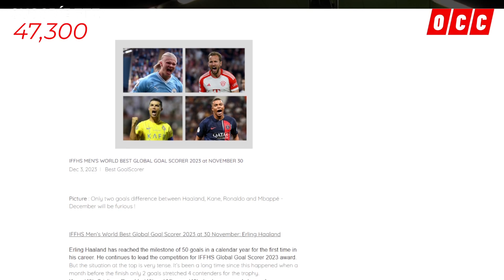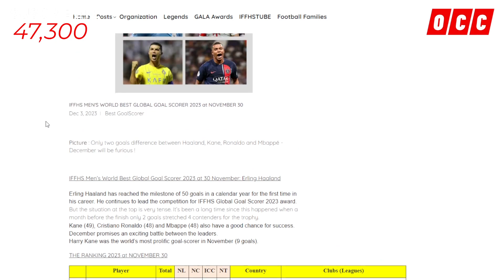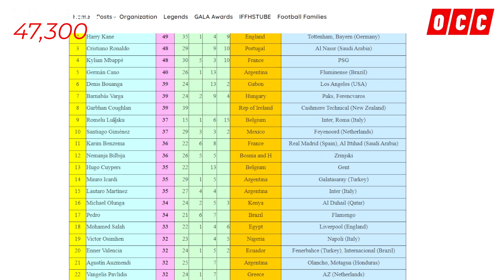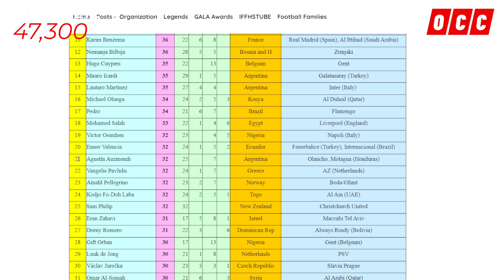LOCURA! AZUMENDI APARECE ENTRE LOS MEJORES GOLEADORES DEL PLANETA; SUPERA A LEWANDOWSKI y MESSI😱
El goleador de Motagua aparece entre los máximos anotadores de todo el planeta del 2023.